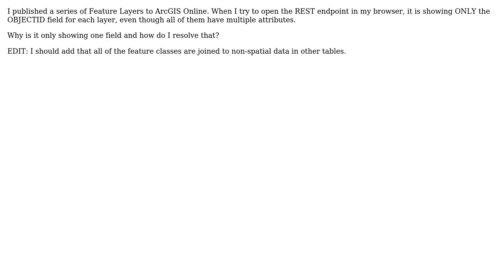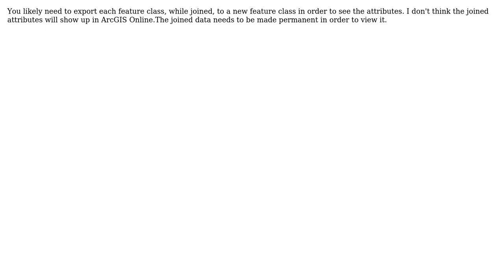GIS: ArcGIS Online Web Map only showing OBJECTID for Feature Class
With thanks & praise to God, and with thanks to the many people who have made this project possible! | Content (except music & images) licensed under CC BY-SA | Music | Images & others | With thanks to user Harlan Wescott user cl3 and the Stack Exchange Network Trademarks are property of their respective owners. You are responsible for your own actions.